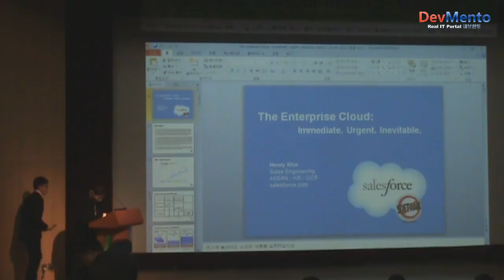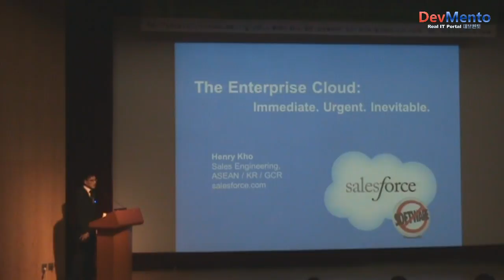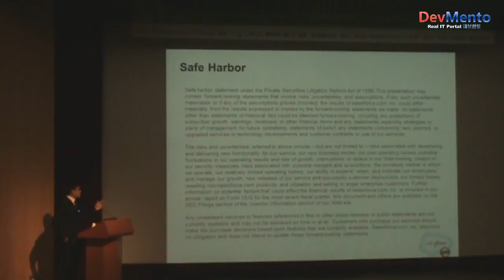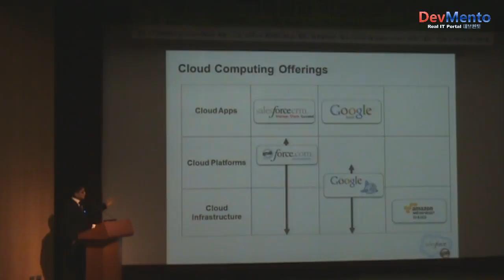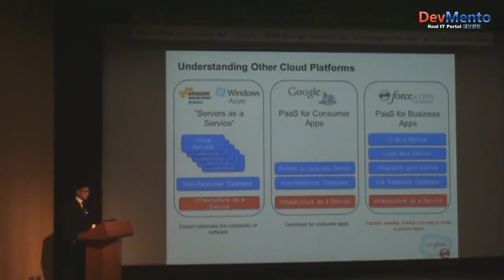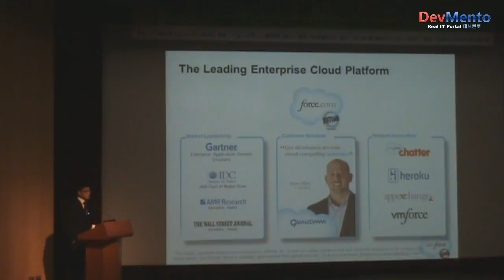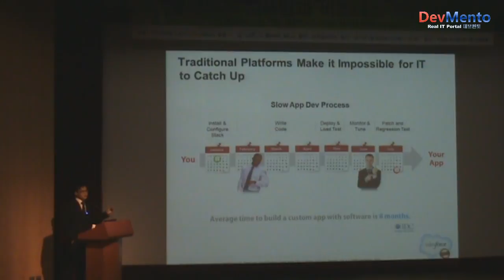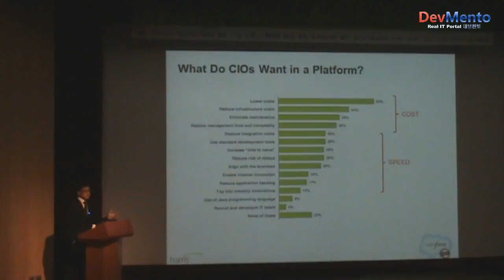국내 최초 클라우드 플랫폼 '세일즈포스닷컴' 활용 가이드(1)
[데브멘토tv]강사: 헨리코 세일즈포스닷컴 APAC 시니어 엔지니어_클라우드 1위 기업, 세일즈포스닷컴의 차세대 전략에서 배운다 세일즈포스닷컴 활용 가이드 시연 1부(총 2부)
-국내 처음 '포스닷컴' 시연
-개발자 수익 100% 보장하는 앱 익스체인지의 비밀
-포스닷컴, 비즈니스 기회와 경영혁신 두마리 토끼 공략법